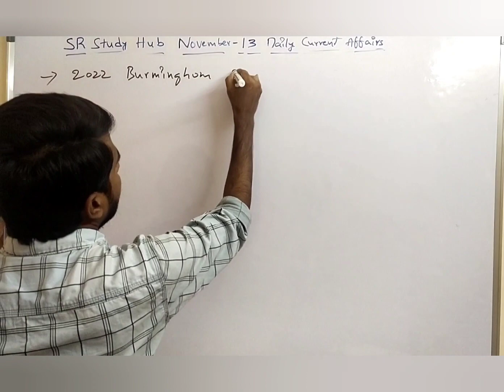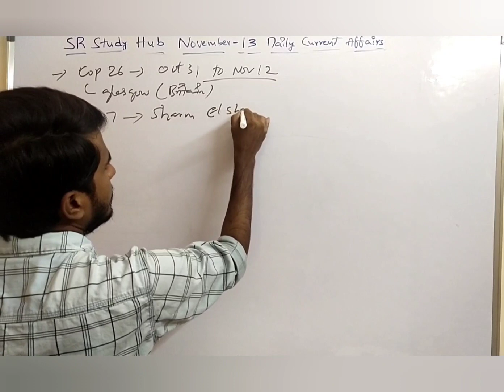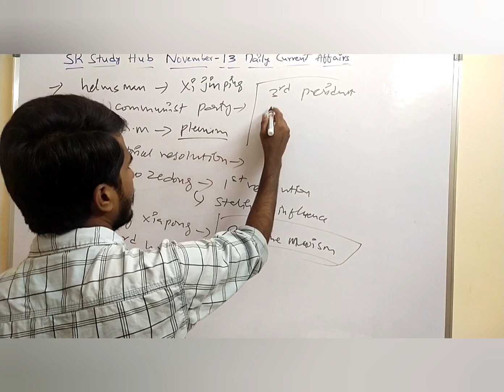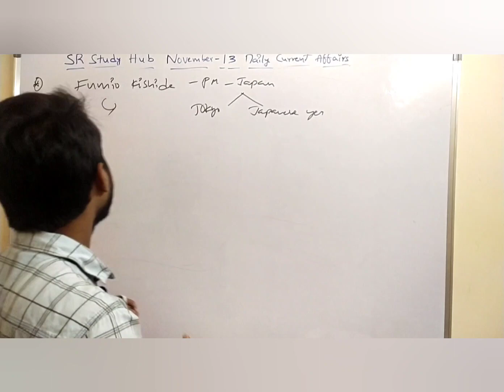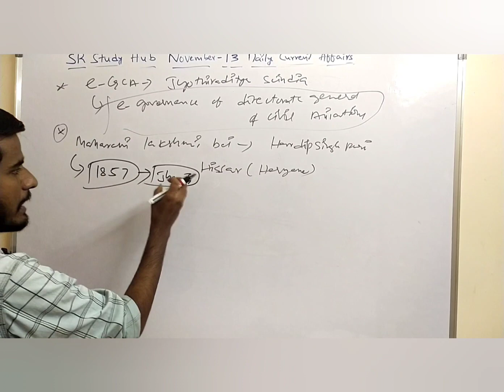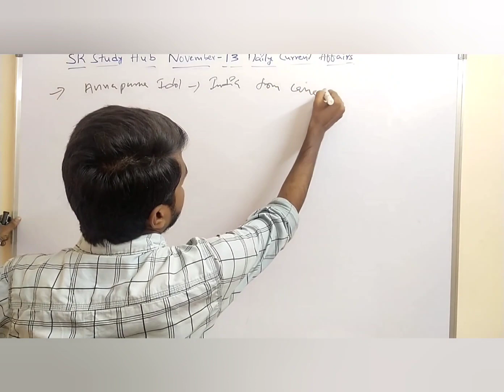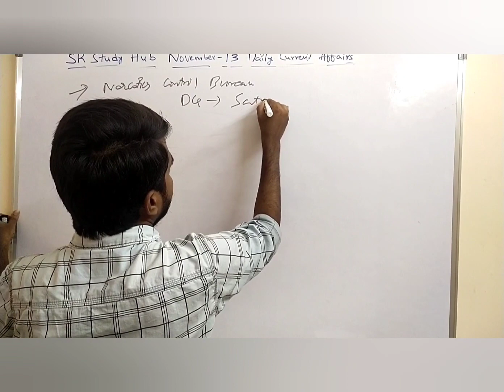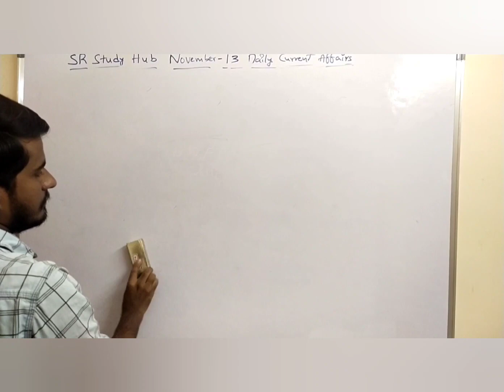Daily Current Affairs in Telugu || November 13 || SR Study Hub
Daily Current Affairs in Telugu for the aspirants who are preparing for competitive exams especially for Rural background students.. daily Current Affairs in Telugu for UPSC|| APPSC ||TSPSC || SSC || RRB || SSC CGL || ssc CHSL || SSC MTS || RRB NTPC || rrb group D || group 1 || Group 2 || Group 4 || SI || Constable || Sachivalayam jobs || AEE || AE ||  IBPS

Day 1 important joint Military Exercises